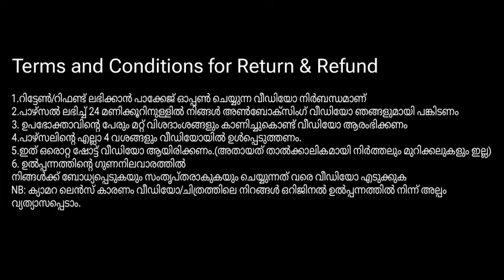499/- ഫ്രീ ഷിപ്പിങ്ങും 🤩🤩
Declaration

1.You must share the unboxing video with us within 24 hours of receiving the parcel
2.The video should start by showing the customer’s name and other        details
3.All 4 sides of the parcel should be included in the video.
4.It should be a single shot video.(i.e No pause & cuts )
5.Take video until you are convinced and satisfied with the quality of the product

1.പാഴ്സൽ ലഭിച്ച് 24 മണിക്കൂറിനുള്ളിൽ നിങ്ങൾ അൺബോക്സിംഗ് വീഡിയോ ഞങ്ങളുമായി പങ്കിടണം
2. ഉപഭോക്താവിന്റെ പേരും മറ്റ് വിശദാംശങ്ങളും കാണിച്ചുകൊണ്ട് വീഡിയോ ആരംഭിക്കണം
3.പാഴ്സലിന്റെ എല്ലാ 4 വശങ്ങളും വീഡിയോയിൽ ഉൾപ്പെടുത്തണം.
4.ഇത് ഒരൊറ്റ ഷോട്ട് വീഡിയോ ആയിരിക്കണം.(അതായത് താൽക്കാലികമായി നിർത്തലും മുറിക്കലുകളും ഇല്ല)
5. ഉൽപ്പന്നത്തിന്റെ ഗുണനിലവാരത്തിൽ നിങ്ങൾക്ക് ബോധ്യപ്പെടുകയും സംതൃപ്തരാകുകയും ചെയ്യുന്നത് വരെ വീഡിയോ എടുക്കുക

NB: ക്യാമറ ലെൻസ് കാരണം വീഡിയോ/ചിത്രത്തിലെ നിറങ്ങൾ ഒറിജിനൽ ഉൽപ്പന്നത്തിൽ നിന്ന് അല്പം വ്യത്തസപ്പെട്ടേക്കാം .